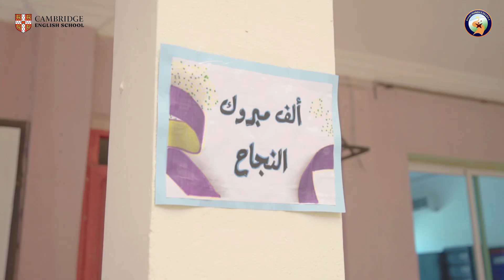Groupe Scolaire Assabila